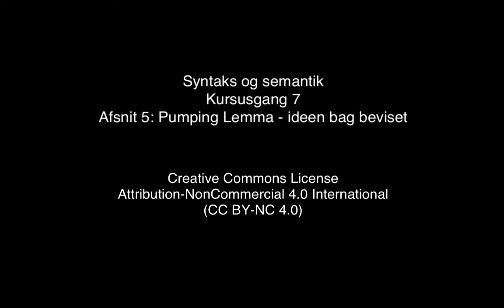Kursusgang 7, afsnit 5